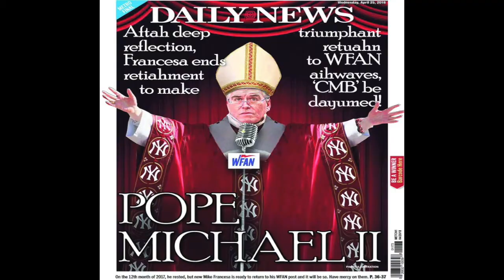"Welcome Back, Mike Francesa"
The Return of The Sports Pope, Mike Francesa  - Tuesday, May 1st, 2018. Amen.  We missed you,